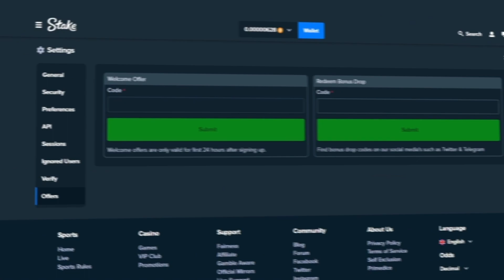INSANE WIN ON FIRE HOPPER (OVER 1000x)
Today I did some bonus buys on Push Gaming's latest release: Fire Hopper!